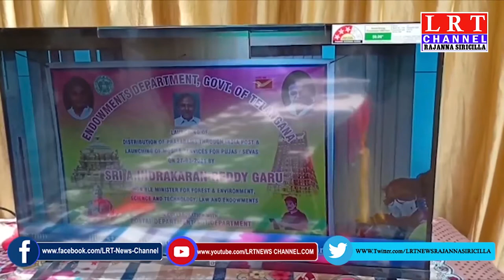తెలంగాణ రాష్ట్ర వ్యాప్తంగా ఇ పోస్టాఫీసుల ద్వారా ఆర్జిత సేవల సౌకర్యం || LRT NEWS